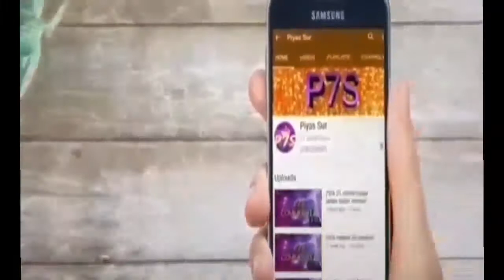Oh no!! What to do now?? 😭😭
ℹAbout my content⬇️
(Piyas Sur) create all the videos on my own though my channel name is P7S COMMUNITY. All vivideos are created by me. I have proof I'm the creator of this content . You are not allowed to re upload the video on YouTube or any other site. I hope you enjoy my content:)